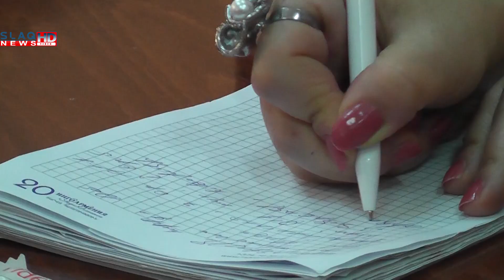«Սթրեսը մեր ամբողջ կյանքի ուղեկցորդն է և կյանքի համն ու հոտը». հոգեբան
Հետտոնական սթրեսից դուրս գալու համար հոգեբան, ԵՊԲՀ Հոգեբանության ամբիոնի վարիչ Խաչատուր Գասպարյանը խորհուրդ է տալիս , հոգեբանորեն նախապատրաստվել ու տրամադրվել՝ աշխատանքի գնալուց մի քանի օր առաջ: «Հենարան» մամուլի ակումբում հրավիրված ասուլիսին խոսելով թեմայի շուրջ, բանախոսը խորհուրդ տվեց աշխատանքի հենց առաջին օրն աշխատել թերթև ռեժիմով , չծանրաբեռնվել և հաճախակի ընդմիջումներ անել: Ավելին, Խաչատուր Գասպարյանը նշեց, որ առողջ սնվելու և քունը ճիշտ ռեժիմով կազմակերպելու դեպքում հնարավոր է ավելի քիչ սթրրեսի ենթարկվել: